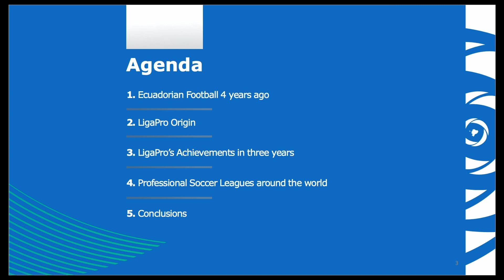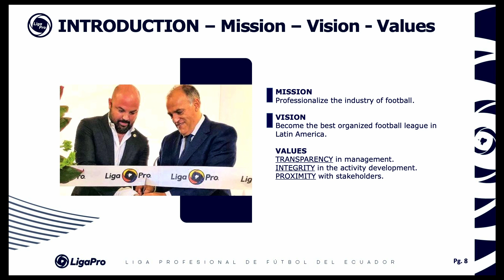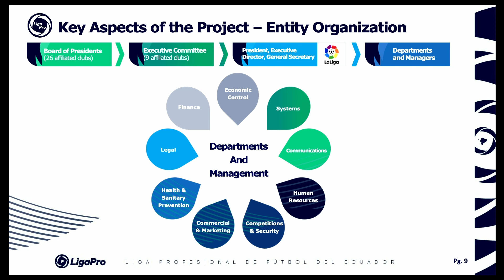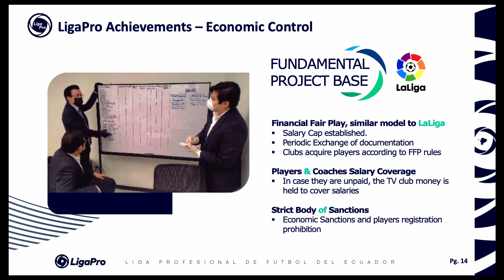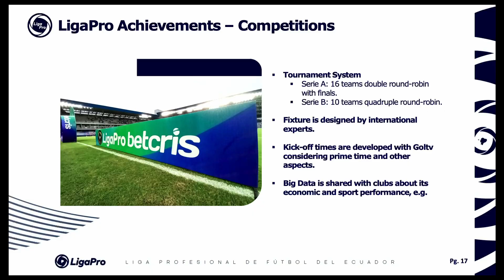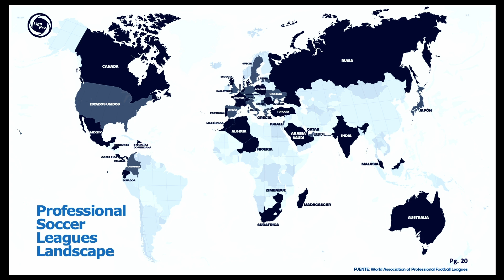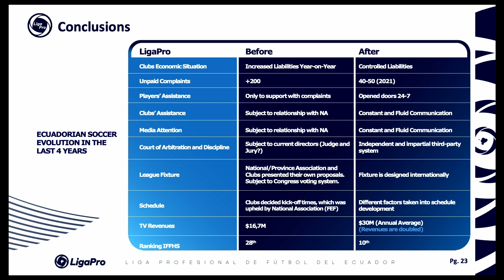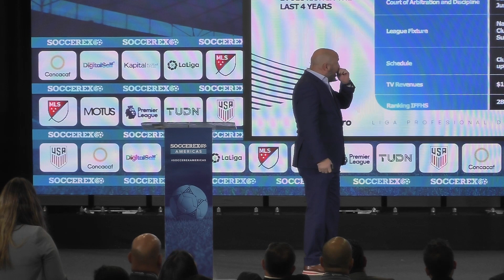A different Way to Enhance a Football League | Soccerex Americas 2022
It was just four years ago that LigaPro signed and agreement with LaLiga, which marked a before and after of soccer in Ecuador. Today, LigaPro’s Chairman, Miguel Angel Loor, will go through from the origins of LigaPro, the main landmarks their agreement with LaLiga enabled them to achieve (commercial development, financial control, health & safety, CSR and competition-related issues) and explain the importance of signing alliances with the right associations in order to accomplish greater goals in less time.